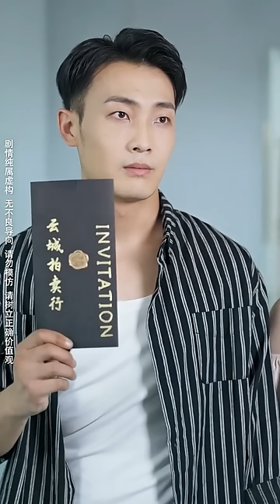一口氣看完！眾人看不起窮小夥，豈料他僅用一隻手就打敗了3位最强宗師，開啟復仇路！本想隱瞞身份，怎料一場大戰讓他名聲大噪，各大女總裁搶著求婚！【北境蒼龍】短劇